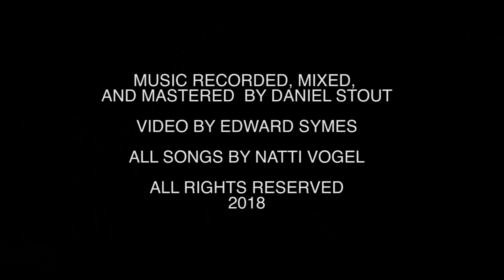Natti Vogel Live "I Want My Flaws Back"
With a musical presence that captivates, the lyrics and musicality of pianist and singer Natti Vogel are unique, unmatchably creative and stylistically comedic. His music touches upon a cultural relevancy and new-age trends that are pertinent to his millennial peers. In his song "We All Move to Brooklyn", through his lyrics he humorously poses the question “do you think that when we die our souls move to Brooklyn?” which reveals the prevalent gentrification of Brooklyn. Despite his entertainingly witty lyrics, he has coped with a lot of heartache and difficult circumstances before coming back to high school from China at 16. He used piano as an emotional outlet for pain. After much dedication to his craft the following year at 17 ended up being the recipient of New School University Battle of the Bands contest winner and that was when he realized he could make a career out of music. Now he performs world-wide, and his most recent sold-out solo headlining concert at National Sawdust celebrated the release of his 6 track orchestral EP “Serving Body”.